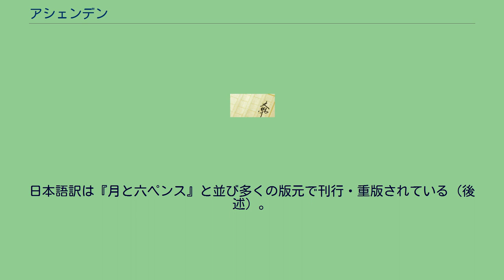アシェンデン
サマセット・モーム
アシェンデン（Ashenden: Or the British Agent）は、イギリスの作家ウィリアム・サマセット・モームが、1928年に発表した連作短編小説。
モームの代表作の一つで、スパイ小説の古典とされる。
主人公アシェンデンによる、作家（ジャーナリスト）兼情報部員としての体験手記の形で物語が進む。
若き日をふりかえった教養小説の大作『人間の絆』と同じく、作者の分身としての性格が大きく出された作品でもある。
作中の描写はモームの実体験に基づく。
実際にモームは1910年代、第一次世界大戦半ばに、従軍軍医（医学校出身）から英国諜報機関へ転属勤務となり、ロシア革命時、つまりソビエト連邦成立直前のロシア・ペトログラードへ向かい工作活動を行った。
のち第二次世界大戦前後から冷戦にかけての、イアン・フレミング、グレアム・グリーン、ジョン・ル・カレといった、情報部員としての実際の活動を創作に反映した英国作家の作品に『アシェンデン』は先駆したといえる。
日本語訳は『月と六ペンス』と並び多くの版元で刊行・重版されている（後述）。
本作中の2つの短編"The Traitor（裏切り者）"と"The Hairless Mexican（禿げのメキシコ人）"は1936年、アルフレッド・ヒッチコック監督の映画『間諜最後の日』の原作となった。